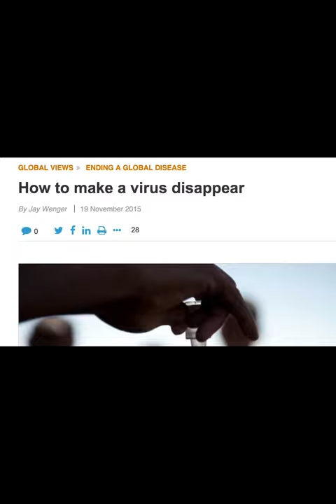Por dentro da Informática Médica.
Conheça os 5 módulos do curso de Engenharia Biomédica da PUC

Informática Médica é o campo de estudo que utiliza dados biomédicos (seja para armazenamento ou recuperação) para resolução de problemas e tomada de decisão.

Durante o curso, abordamos temas como tecnologias disruptivas (IoT, IA, Big Data...), telemedicina, prontuário eletrônico, linguagens de programação e muito mais.

Em nossa SEB sempre tentamos trazer um pouco de cada módulo para constituir as palestras. Então não fique de fora!! Dia 19 a 23 de outubro tem mais!